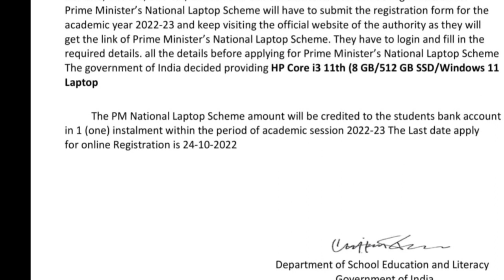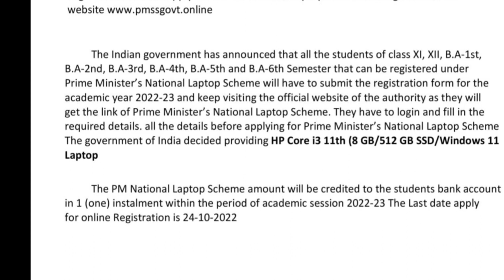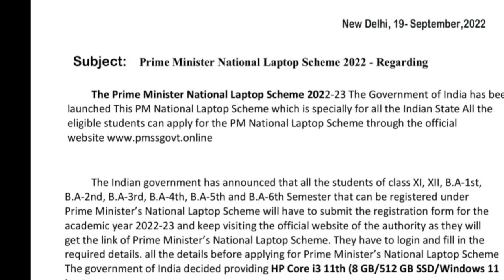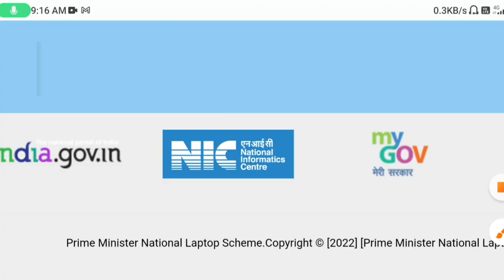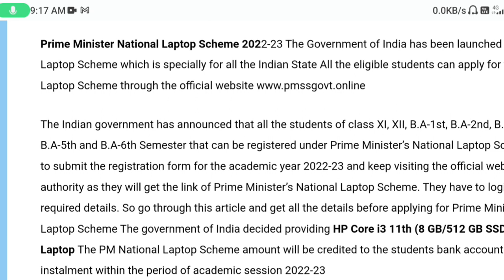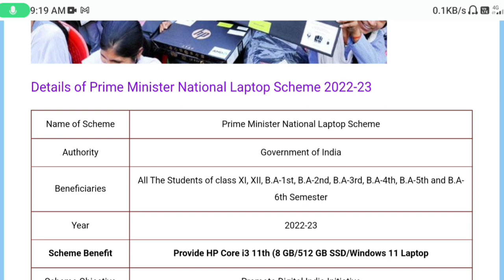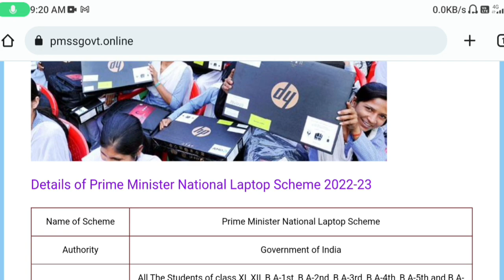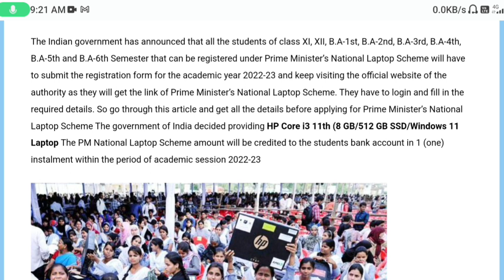PM Modi Free Laptop Scheme 2022| Fake News | Be Careful ⚠️🚫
Pm National Laptop scheme
prime minister national laptop scheme 2022
pm Modi national laptop scheme 2022 apply online
modi free laptop